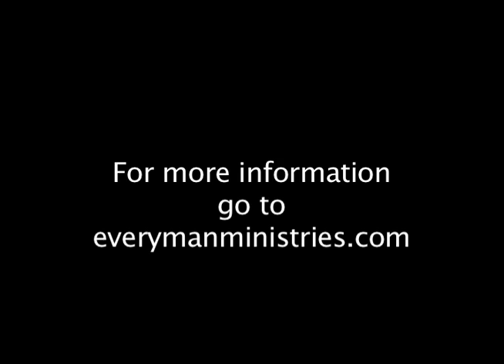How can I contribute more?